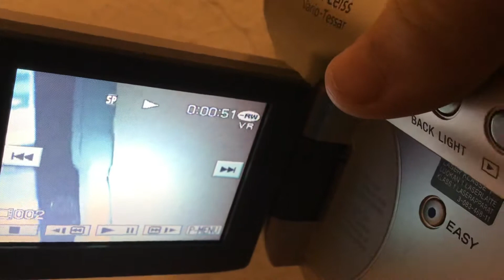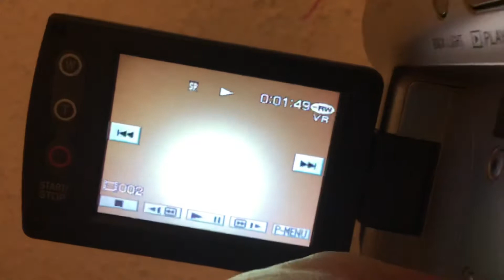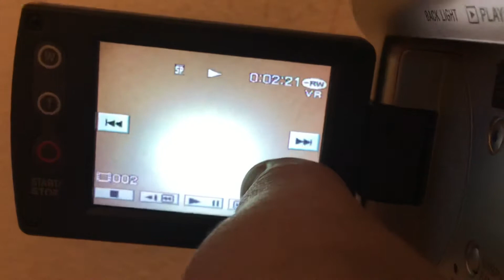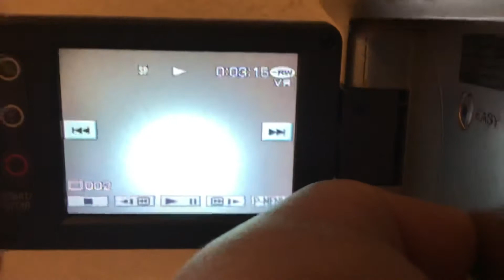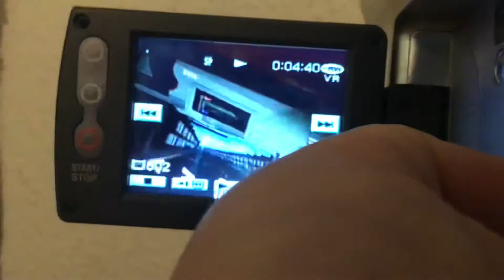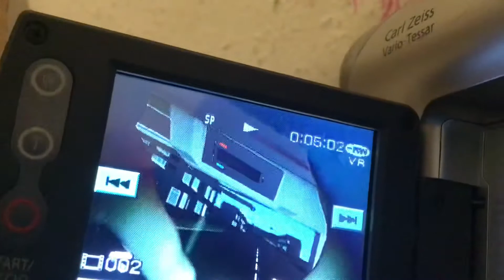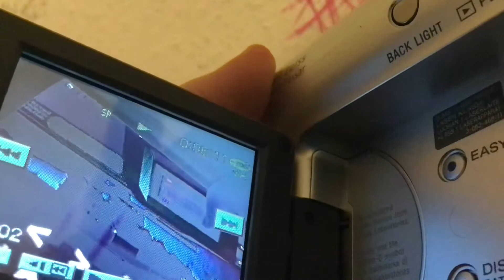3 bus route ft Abellio bus Brixton to gipsy hill